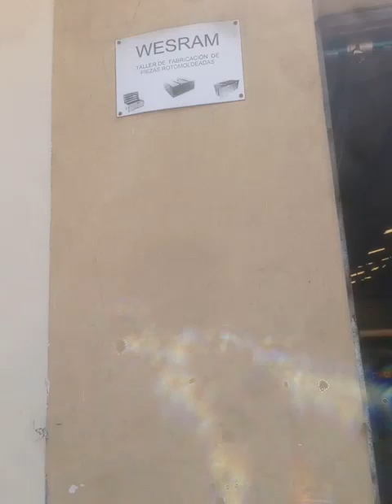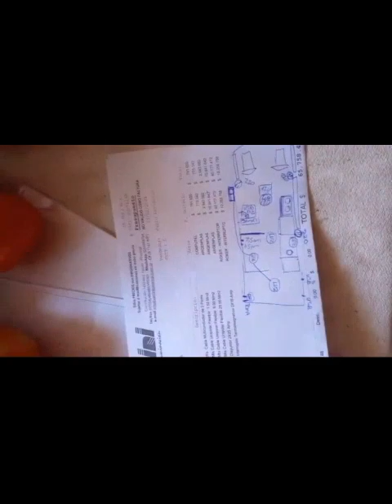Motorhome en gestación...